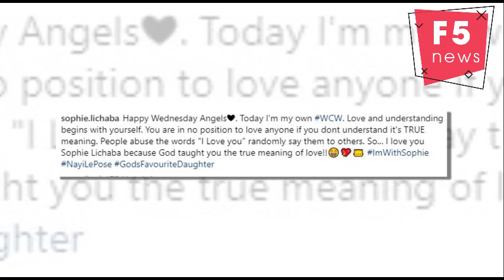Sophie Ndaba: People abuse the words 'I love you'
It's no secret that Sophie Ndaba has been through the most over the past month.
From being body shamed to fielding off death rumours - Sophie has managed to not let it get her down.
"Today I'm my own WCW. Love and understanding begins with yourself. You are in no position to love anyone if you don't understand it's true meaning. People abuse the words 'I Love you' randomly say it to others. So... I love you Sophie Lichaba because God taught you the true meaning of love!!"
Sophie also shared a series of pictures with the inspirational post.